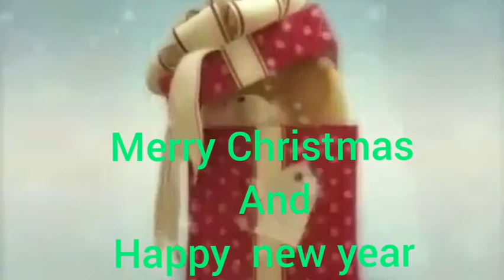Ang pasko ay sumapit sa araw ng pasko,sana lahat tayo ay masaya,pagsapit ng pasko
sa twing sasapit ang pasko